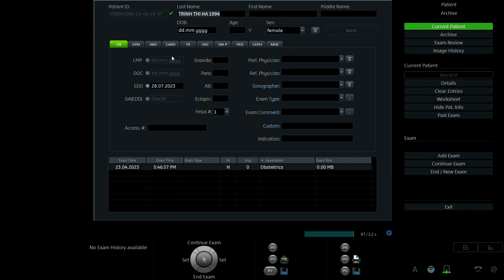TRỊNH THỊ HÀ 1994 P1